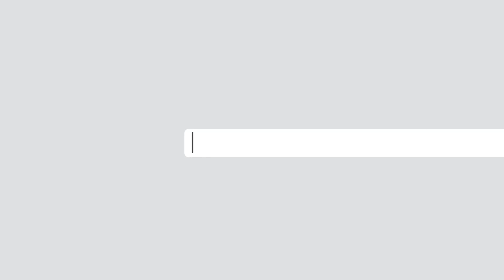زندگی در ایلاق، نزدیکی با طبیعت و دوری از زندگی عصری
در بخشهای مختلف افغانستان مردم تابستان ها در ایلاقها سپری میکنند. زندگی آنان در دامنه های کوه و دشت مزایای طبیعی خود را دارد اما به دور از دغدغه های شهریست. در این گزارش گلامیز شریفی بخشی از زندگی گروهی از ایلاقی ها را در بامیان به تصویر کشیده است.